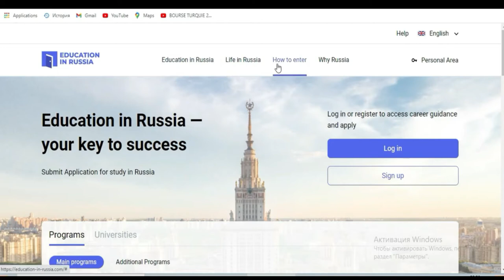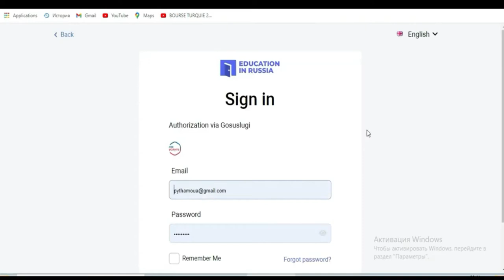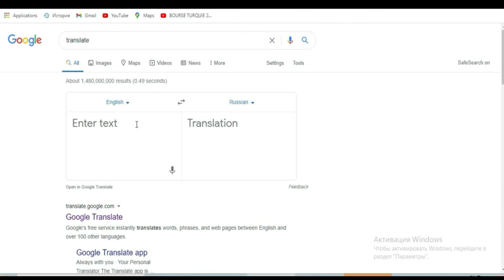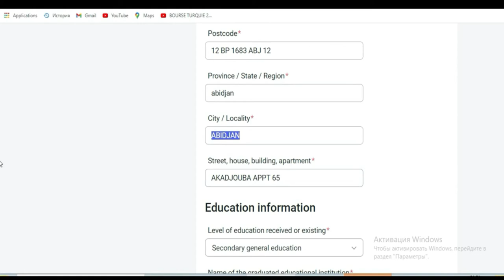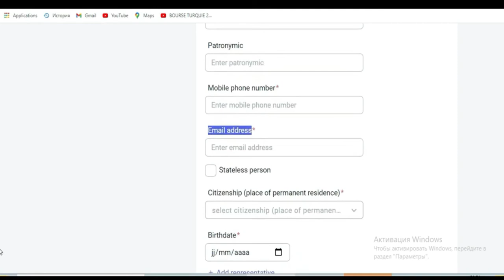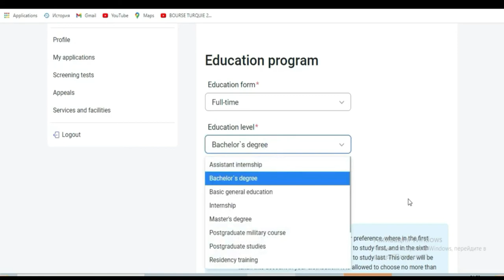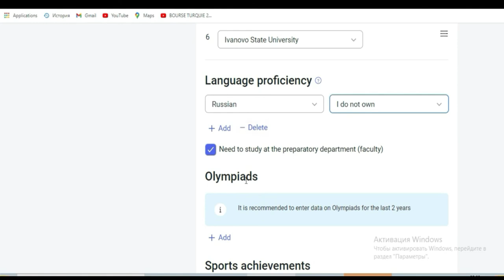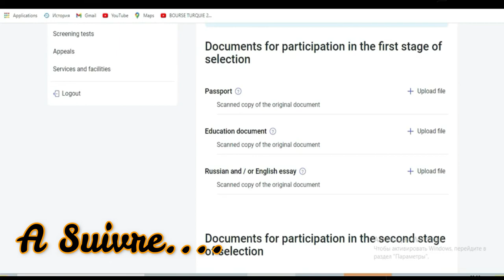BOURSE GOUVERNEMENT DE RUSSIE 2022-2023 [etape 2-3]